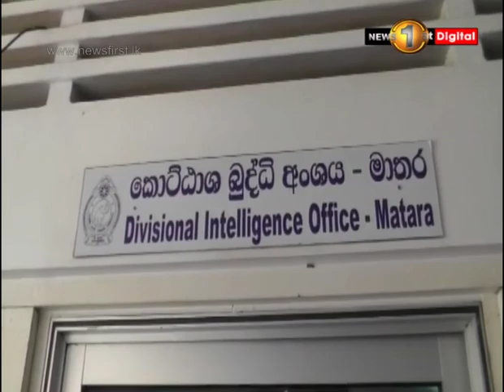මාතර සිසු ඝාතනයේ 3 වන සැකකරුත් අත්අඩංගුවට